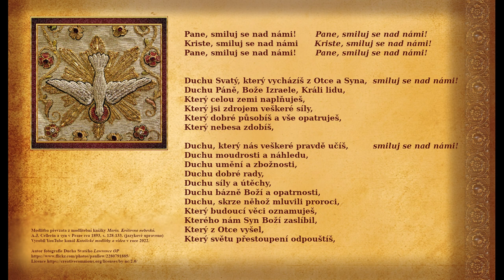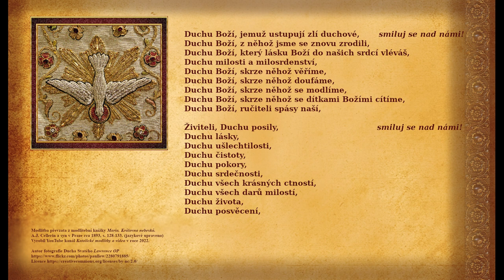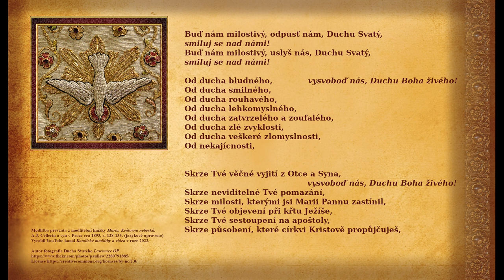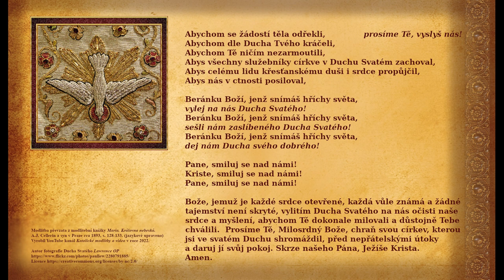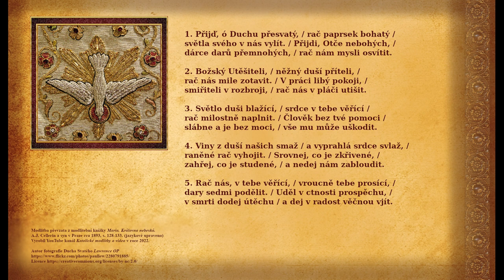Litanie k Duchu Svatému a píseň 422A Přijď, ó Duchu přesvatý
Vzývejme Ducha Svatého nejen v době velikonoční a svatodušní, ale zvěme ho do svého života každý den. Jedním z takových pozvání může být i tato litanie ze starobylé modlitební knížky.
Litanie k Duchu svatému podle modlitební knížky Maria, Královna nebeská (A.J. Cellerin a syn v Praze, cca 1893; archaismy a staré tvary sloves byly nahrazeny při snaze zachovat co nejpůvodnější vyznění textu).
Píseň převzata z živého vysílání ze dne 5.6.2022.